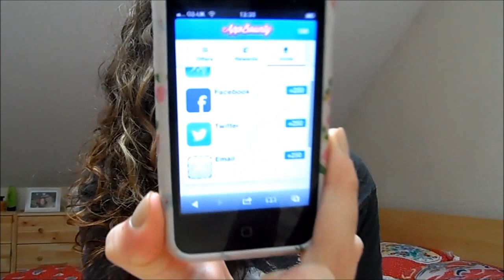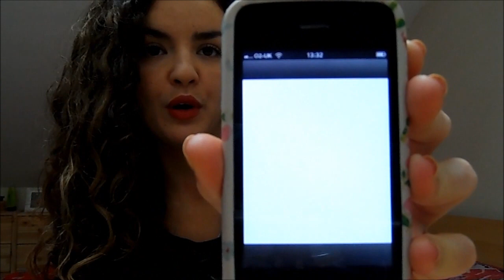How To Make & Save Money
***PLEASE CLICK 720P TO WATCH IN HD***

*PLEASE BE SURE TO LEAVE THE APPS OPEN FOR 30 SECONDS AFTER DOWNLOADING THEM.*